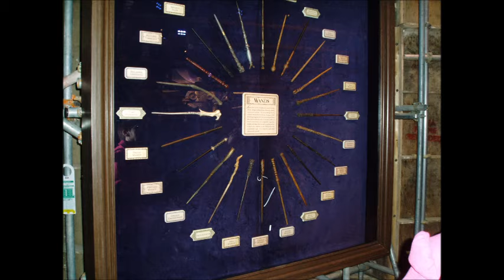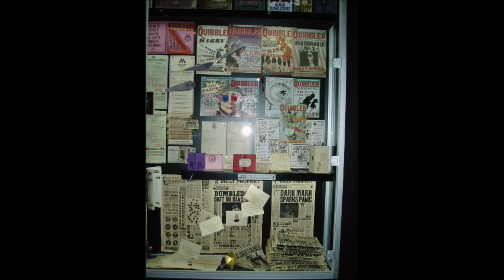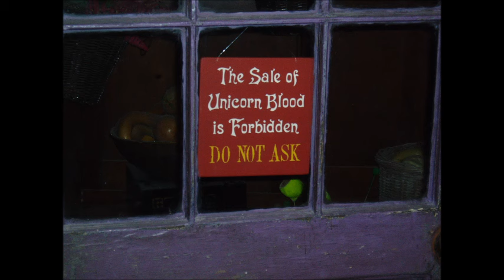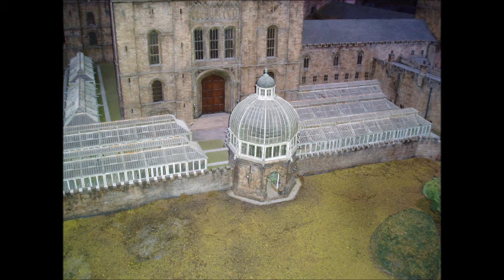London England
advertising